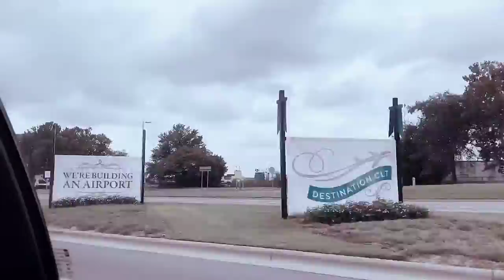Flight Attendant Training | Vlog 2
Heeyyy Gwwuurrll!
It’s Been Awhile, But I’m Back With Another Video!
 Come along with me through the month long of training to become a flight attendant again lol

Xoxoxo